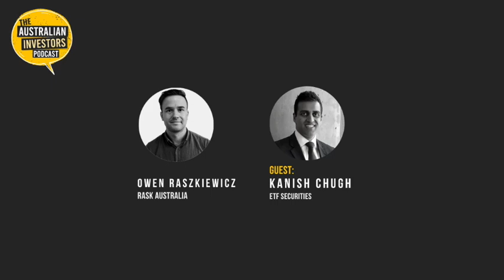Owning GOLD, TECH vs. FANG - ft. Kanish Chugh from ETF Securities | Rask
Kanish Chugh, head of distribution at ETF Securities sat down with Owen Raszkiewicz on The Australian Investors Podcast to talk about owning gold, and using ETFs like GOLD, TECH & FANG.

Timestamps:
@3:15: The FANG+ ETF – an innovation-focused ETF that launched with almost perfect timing in 2020. Kanish explains why it's so concentrated (10 stocks) and the types of expression or thematic FANG is trying to capture.
@13:30: The case for gold & ETF Securities' GOLD ETF – Australia’s largest gold ETF. Owen is a gold skeptic, so he plays the devil’s advocate. Kanish takes a few moments to try and debunk some of the common concerns which investors and traders have with owning gold in a portfolio. Kanish makes a good case, in particular explaining why GOLD has experienced more than $800 million in FUM inflows in a year, and why gold in general has received a lot of attention since 2019.
@29:30: The TECH ETF – an ETF invested in global technology leaders, as defined by Morningstar’s investing research team, which assigns moat/competitive advantage ratings to companies and valuations. Kanish walks us through how and why Morningstar assigns moats, how they’re measured and how the portfolio comes together with valuation. Owen also shares his input and how his team assess competitive advantage.

Get access to Owen’s free investment research reports, online investing courses & hear first about new podcasts and promotions